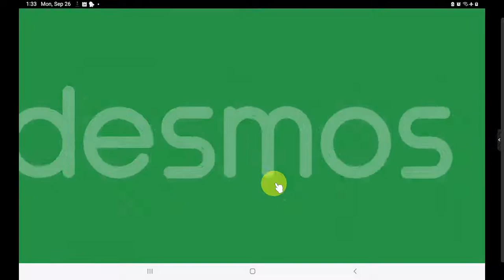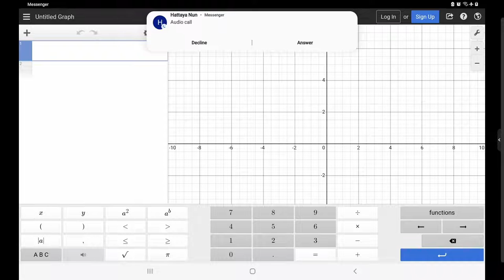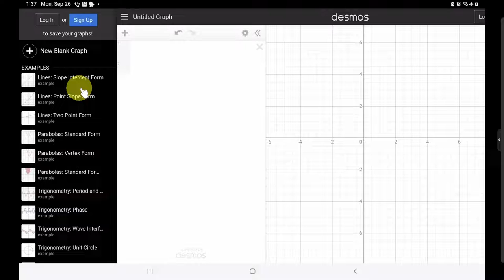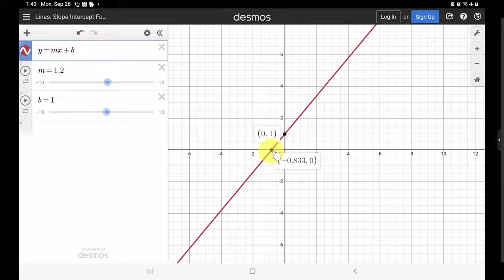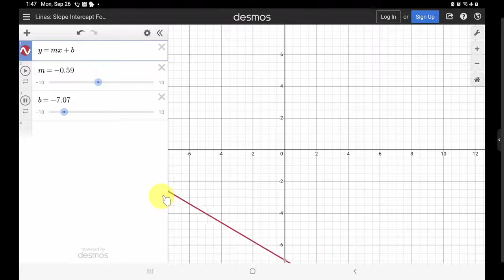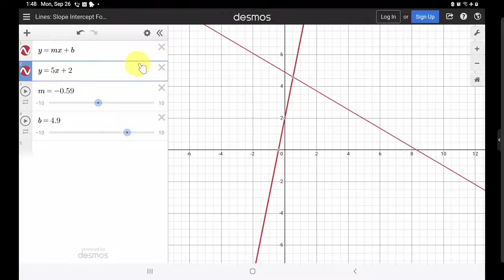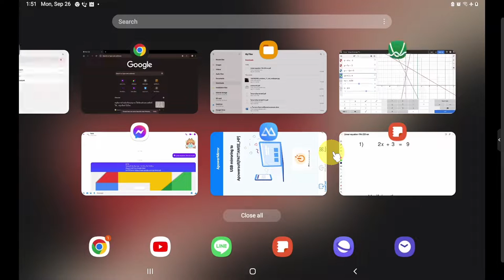linear equation conception basics